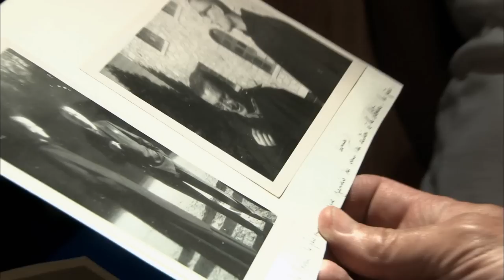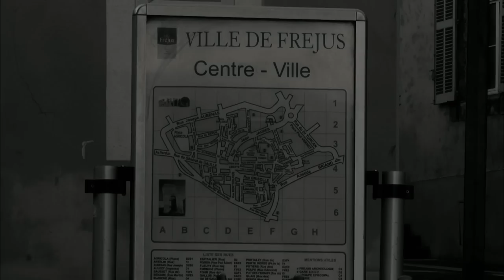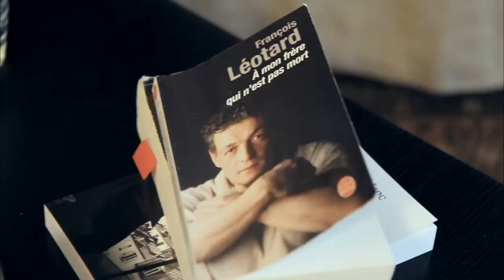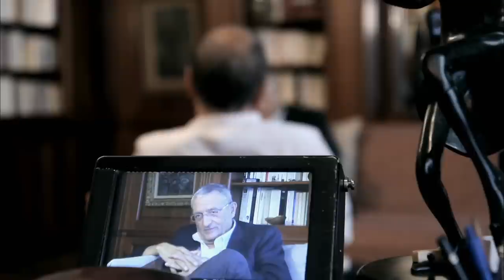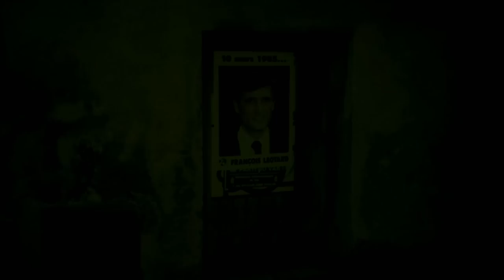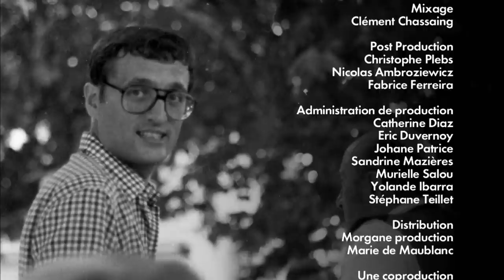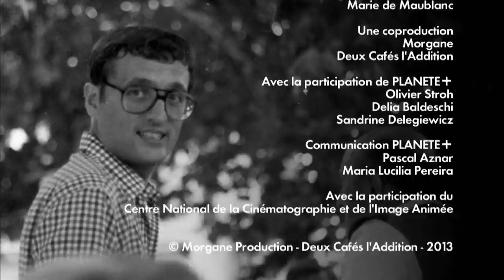François Léotard, l'unique séance - Documentaire portrait - MG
Ecoeuré par la vie politique, François Léotard, ancien ministre de la Défense d'Edouard Balladur, a jeté l'éponge il y a quelques années, préférant se consacrer à l'écriture. Pourtant, à une époque, un bel avenir lui était promis ; certains le voyaient même président de la République. Alors que son cœur battait à gauche et qu'il avait même voté pour François Mitterrand, il a intégré le cabinet de Michel Poniatowski, ministre de l'Intérieur sous Valéry Giscard d'Estaing. En 1986, il devient ministre de la Culture et de la Communication. L'apogée de sa carrière politique, François Léotard la connaîtra lorqu'il est nommé ministre de la Défense par Balladur, en 1993.

Un film de Gérard Miller